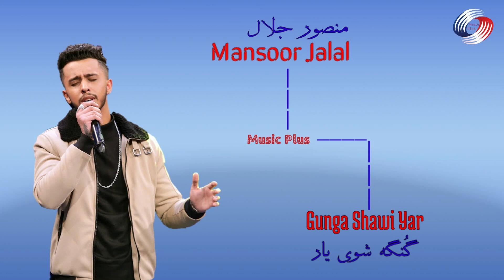Mansoor Jalal_Gunga Shawi Yar(منصور جلال_گنگه شوی یار)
آهنگ زیبا و مست به نام "گُنگه شوی یار" اجراح شده توسط منصور جلال در برنامه "ابر ستاره" فصل سوم تلویزیون طلوع.